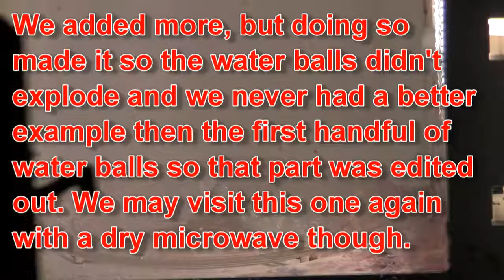What Happens When You Microwave Water Balls? (Niche)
This video, What Happens When You Microwave Water Balls?, was made by BLH Productions and was provided to A Billion Views via creative commons.

BLH Productions's comments below
NOTE 1: This is not the best video we have made. We have nearly 200 experiments. This video is fairly boring, we were excited because something happened. NOTE 2: We microwave outside because our experiments are messy, produce smoke, catch on fire, and explode. We use an extension cord and are not far away from a house. NOTE 3: This is in VA, it is buggy as hell during the warm months of the year. I can't do anything about the cicadas. NOTE 4: No, we really don't care if you didn't like this video when you act like a jackass. You clicked it because you hoped it would be interesting. We did it for the same reason. It wasn't, so we were disappointed, but we had to sit through the entire experiment. You get the edited version. NOTE 5: Yes, this video, as are the majority on YouTube, are a waste of time. That is what you are doing, wasting time. They all can't be good. Try watching our other experiments before calling us a cliche like fag. Experiment #161: Water Balls We are attempting to get a liquid explosion so what better way to get what we want then with a circular bottle? So what does happen when you put certain things, like water balls, in the microwave? Well, we here at BLH Productions want to find out and we take you along for the ride when we ask, "What Happens When You Microwave This?" The best way to see an item get microwaved is to send it to us. If you would like to send us something to microwave. Send us a private message. DONATE $$$ BLH Productions Live Show Remag's Blog Remag's Facebook Zeke's Facebook Fifir's Facebook